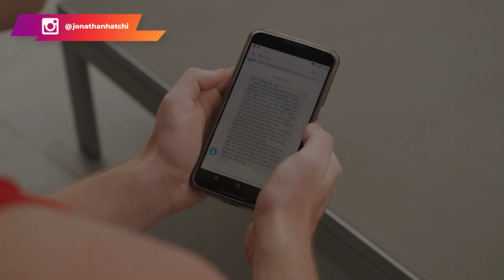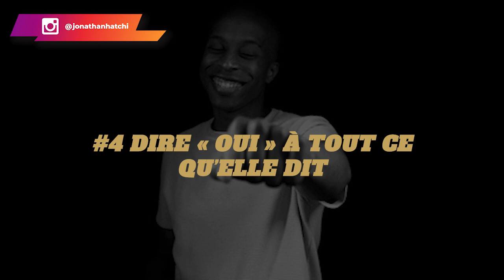5 choses à faire pour être sûr de finir dans la friendzone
Plusieurs personnes sont dans la friendzone, et ne s'en rendent même pas compte. La plupart du temps, cela est dû au fait qu'elles ne mesurent pas la portée de leurs actions, attitudes ou comportements.
Connaissez-vous la célèbre phrase : "Si tu la considères comme une star, elle va te considérer comme un fan." ?

Dans cette vidéo, je partage avec vous 5 choses à faire pour être sûr de finir dans la friendzone.

0:00 Intro
2:55 Première chose à faire
4:21 Deuxième chose à faire
5:02 Troisième chose à faire
5:58 Quatrième chose à faire
6:50 Cinquième chose à faire
7:23 Bonus
8:24 Conclusion

▬▬▬▬▬▬▬▬▬FORMATION OFFERTE▬▬▬▬▬▬▬▬▬▬▬

▬▬▬▬▬▬▬▬ MES OUTILS ▬▬▬▬▬▬▬▬▬▬▬▬▬▬▬▬

▬▬▬▬▬▬▬▬▬▬▬▬ Témoignage client ▬▬▬▬▬▬
Je te mets le lien des témoignages/résultats de mes coachés :

▬▬▬▬▬▬▬▬▬▬▬▬ LIENS ▬▬▬▬▬▬▬▬▬▬▬▬